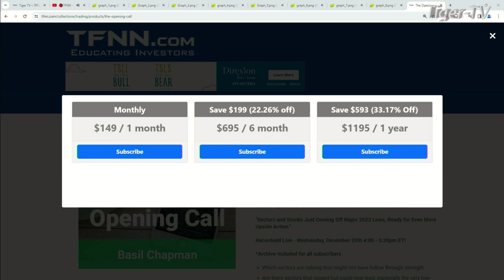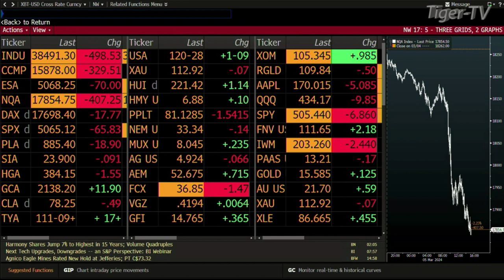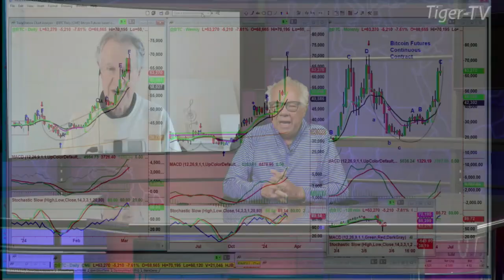March 5th, Basil Chapman on the Tom O'Brien Show